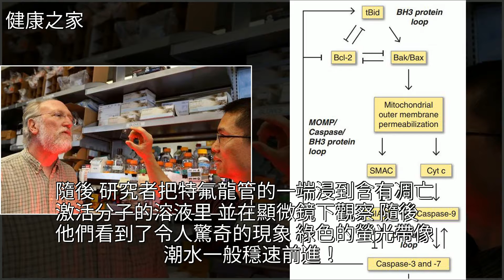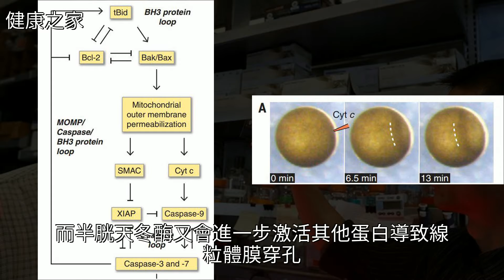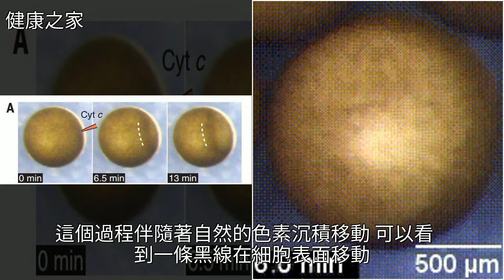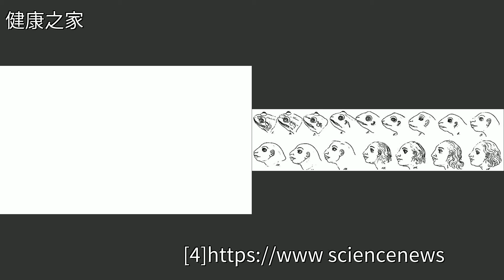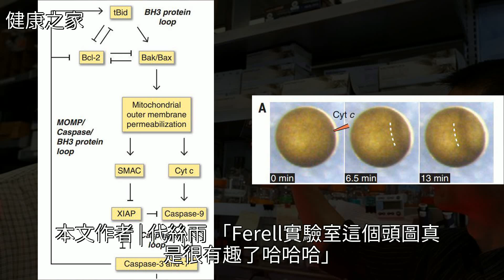《科學》：死亡時速2毫米！科學家首次在細胞內發現“永不消失”的死亡波，證實細胞以每分鐘，30，微米的速度自殺｜科學大發現，[健康之家]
《科學》：死亡時速2毫米！科學家首次在細胞內發現“永不消失”的死亡波，證實細胞以每分鐘 30 微米的速度自殺｜科學大發現 [健康之家]癌症,哈佛大學,科普,健康《科學》：死亡時速2毫米！科學家首次在細胞內發現“永不消失”的死亡波，證實細胞以每分鐘 30 微米的速度自殺｜科學大發現 [健康之家]癌症 哈佛大學 科普 健康